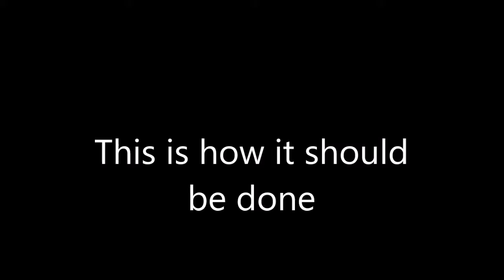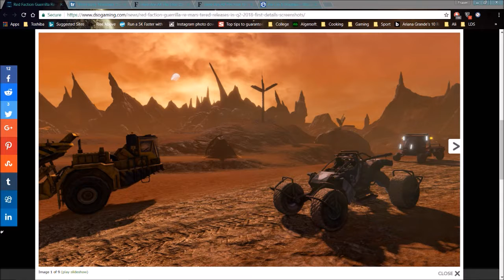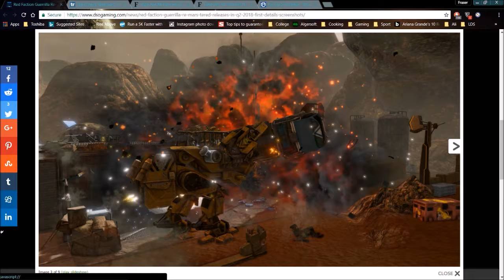Trophy Achievement Podcast Episode 6